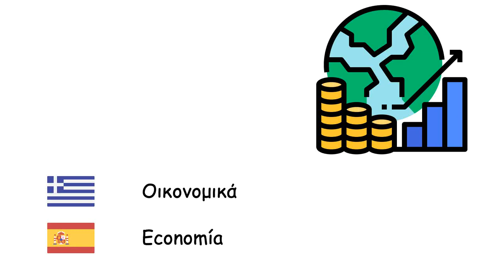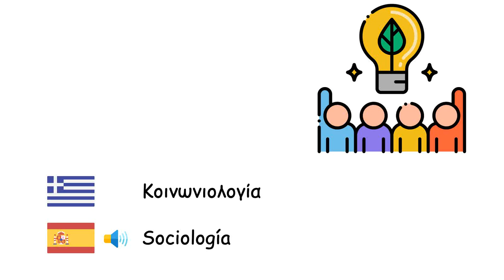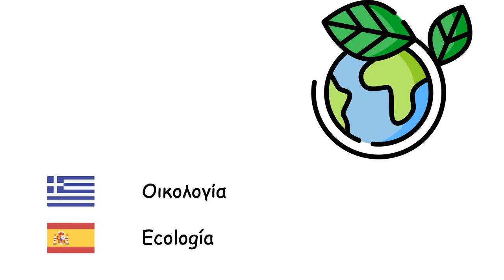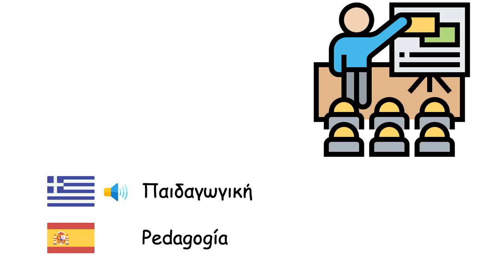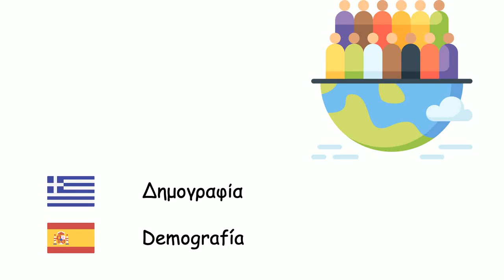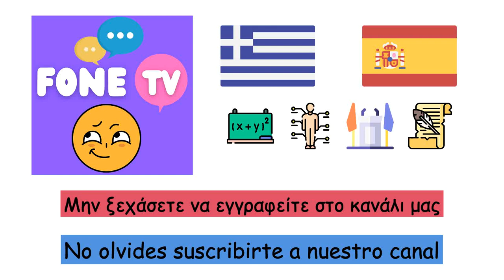Κλάδοι της επιστήμης (Ισπανική γλώσσα) (el-es)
Fone TV
el-es-28
Ramas de la ciencia (Idioma español)
Γεωγραφία - Geografía
Μαθηματικά - Matemáticas
Φυσική - Física
Οικονομικά - Economía
Δίκαιο - Derecho
Βιολογία - Biología
Φιλοσοφία - Filosofía
Κοινωνιολογία - Sociología
Ιστορία - Historia
Χημεία - Química
Ηλεκτρονική - Electrónica
Ιατρική - Medicina
Αστρονομία - Astronomía
Ψυχολογία - Psicología
Μικροβιολογία - Microbiología
Γεωλογία - Geología
Οικολογία - Ecología
Νανοτεχνολογία - Nanotecnología
Αρχαιολογία - Arqueología
Τεχνητή νοημοσύνη - Inteligencia artificial
Επιστήμη υπολογιστών - Ciencias de la computación
Στατιστική - Estadística
Ζωολογία - Zoología
Ανθρωπολογία - Antropología
Πολιτική επιστήμη - Ciencia política
Παιδαγωγική - Pedagogía
Λογική - Lógica
Μοριακή βιολογία - Biología molecular
Γενετική - Genética
Κβαντική μηχανική - Mecánica cuántica
Θερμοδυναμική - Termodinámica
Γεωμετρία - Geometría
Ψυχιατρική - Psiquiatría
Γλωσσολογία - Lingüística
Μετεωρολογία - Meteorología
Διεθνείς σχέσεις - Relaciones Internacionales
Δημογραφία - Demografía
Άλγεβρα - Álgebra
Οντολογία - Ontología
Φωνητική - Fonética
Ακουστική - Acústica
Αριθμητική - Aritmética
Τριγωνομετρία - Trigonometría
Ανατομία - Anatomía
Βοτανική - Botánica